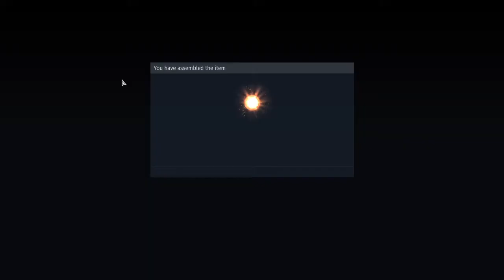If only - M4A1 FL10 - War Thunder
Nice match here, fun and should have done better, even my luck ran out at some point.